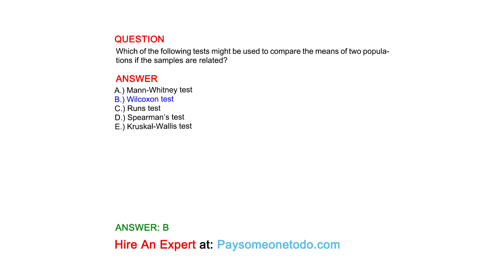Which of the following tests might be used to compare the means of two populations if the...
QUESTION
Which of the following tests might be used to compare the means of two populations if the samples are related?

ANSWER
A.) Mann-Whitney test
B.) Wilcoxon test
C.) Runs test
D.) Spearman’s test
E.) Kruskal-Wallis test